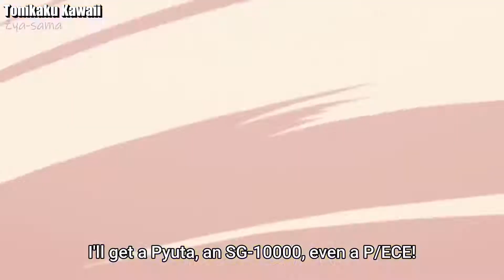FUNNY Unexpected moments In Fall Anime 2020 Hilarious compilation 新しい面白いアニメ衝撃的な瞬間